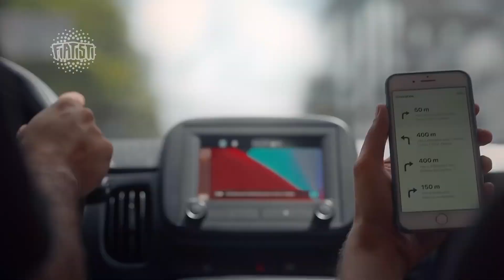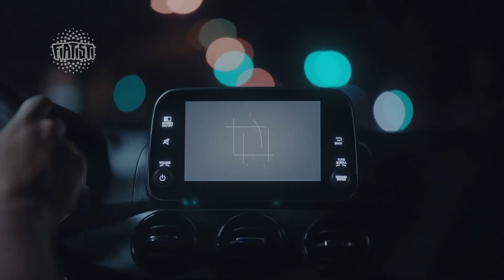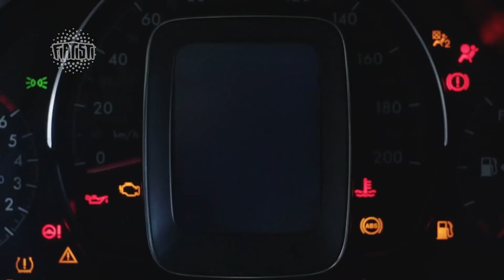Fiat Proyecto 363, el SUV Italo-Brasileño